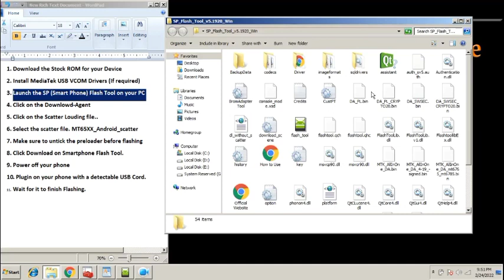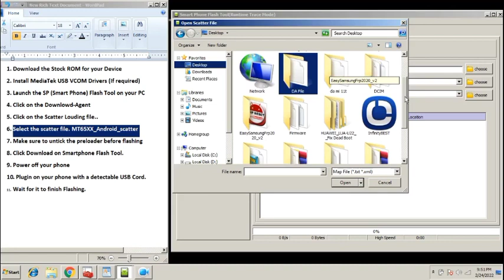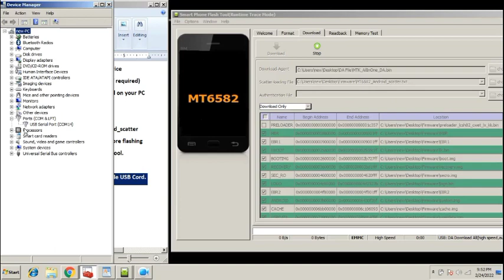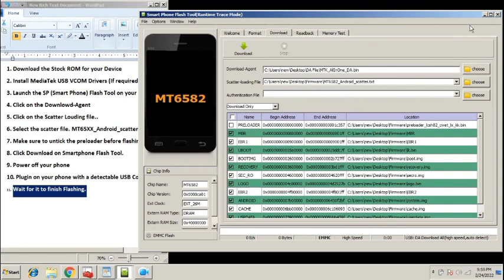Tecno Phantom Pad P9 Flash Stock Firmware ( Dead Boot Repair ) OS Software Repair